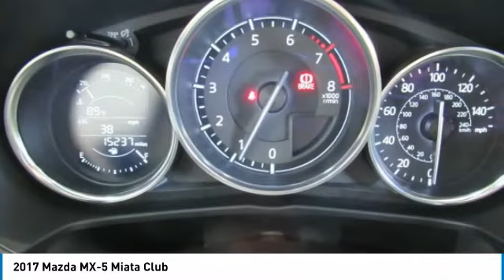2017 Mazda MX-5 Miata Club FOR SALE in Tomball, TX 120004U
Stop in today for a test drive of this U 2017 Mazda MX-5 Miata

Parkway Chevrolet
25500 State Highway 249

White 2017 Mazda Miata Club RWD 6-Speed Manual 2.0L I4 DOHC VVT 16V Fully detailed  Fresh oil change.  Recent Arrival! 26/33 City/Highway MPG  Awards:    2017 KBB.com Brand Image Awards Free car washes for 3 months with Purchase of Vehicle   See dealer for Details.